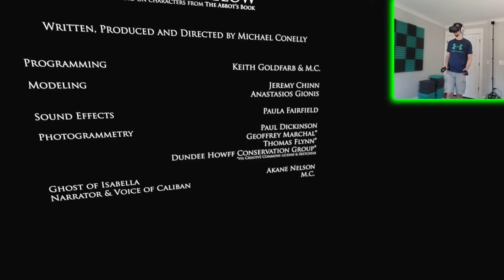THIS STORY TAKES PLACE LATER | Caliban Below | HTC VIVE VR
An eery story that leads us down into an estate that hold answers to our questions, but may provide even more questions in the end...

You can find me on any of the following:
Steam - shane4games